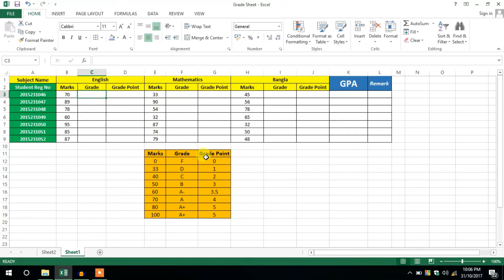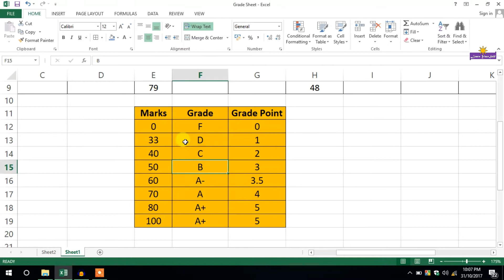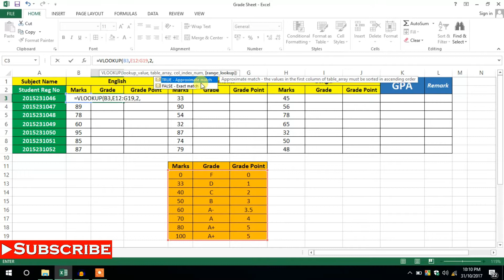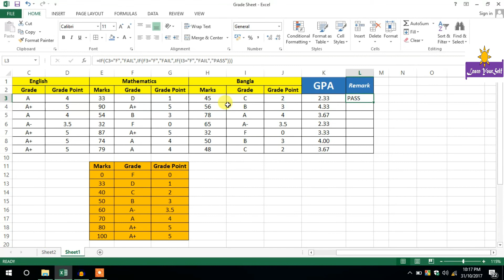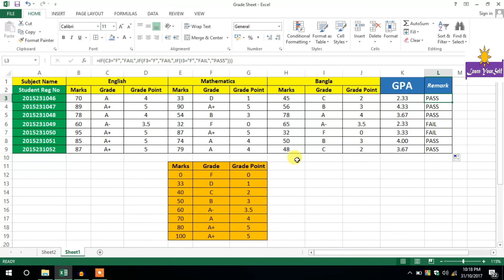Calculate GPA with Excel Vlookup Function || এক্সেল এর সাহায্যে জিপিএ হিসাব করুন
Calculate GPA with excel vlookup function